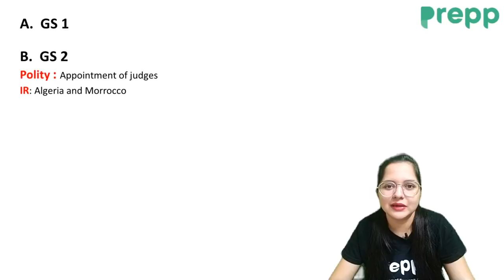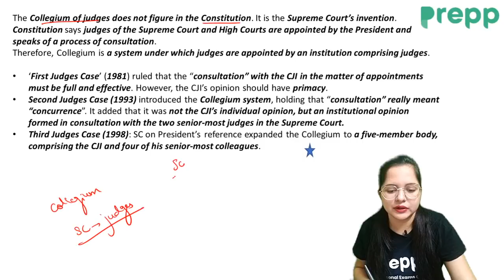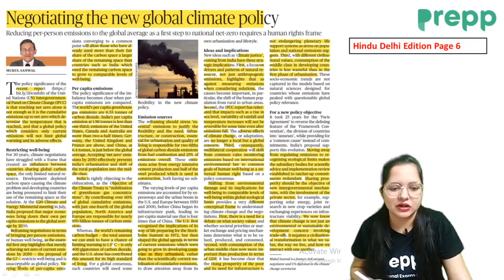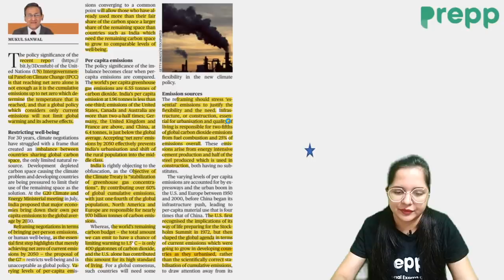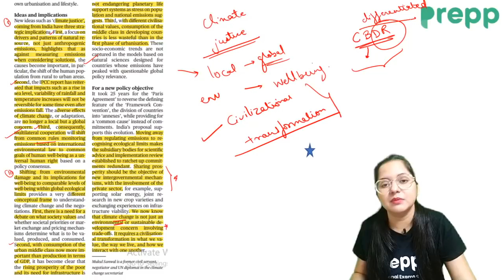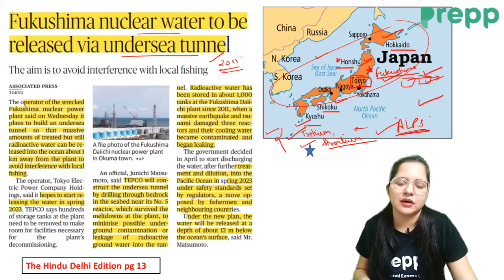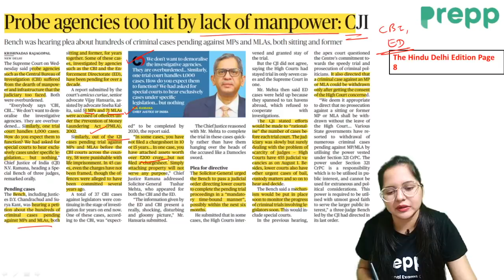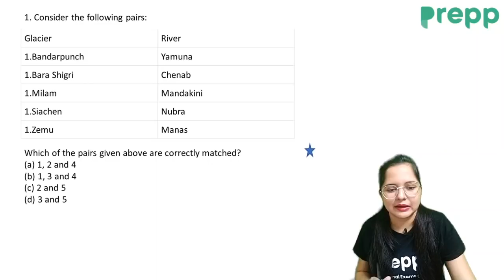The Hindu Newspaper and Editorial Analysis today | 26 August 2021 | UPSC CSE/IAS | Current Affairs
In this video,Mayuri Ma'am will cover important current affairs through The Hindu Newspaper and editorial analysis. This course will be helpful for Prelims as well as Mains preparation for the Civil Services Exam.

News discussed:
A. GS 1
Nothing here

Polity : Appointment of judges
IR: Algeria and Morrocco
Governance:
Sujalam campaign
Lack of manpower in probe agencies

C. GS 3
Env  :
New global climate policy
Fukushima nuclear waste

Nothing here